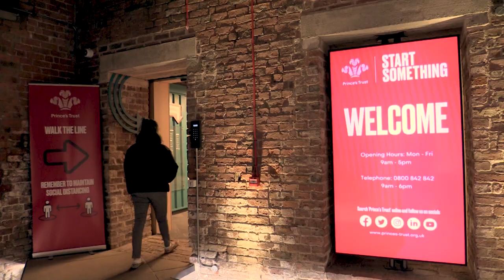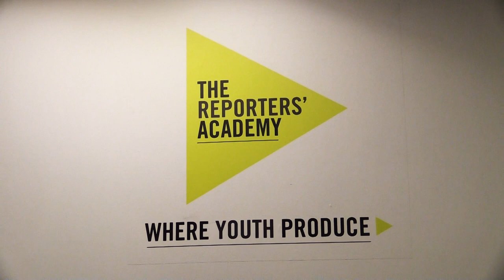Prince's Trust Manchester - Level Up - Wrap-up Film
Level Up is an expansive course ran by Prince's Trust to engage young people in a variety of short courses to give an insight into different industries. From coding and graffiti art to the two days delivered by The Reporters' Academy, where an exciting overview of the media industry and filmmaking was provided, the Level Up course strives to build confidence and knowledge in the young people and offer them guidance with regards to their next steps and career goals. It was a pleasure to be a part of Level Up for a second time.

The two-day course was designed to cover basic skills in video production and vlogging as well as showcase what life is like at MediaCityUK and working in the media and TV industry. With opportunities to get hands-on with the filming equipment, speak to industry experts, and get to know MediaCity better, the group was able to experience the industry in real life. This wrap film perfectly summarises what those two days looked like.